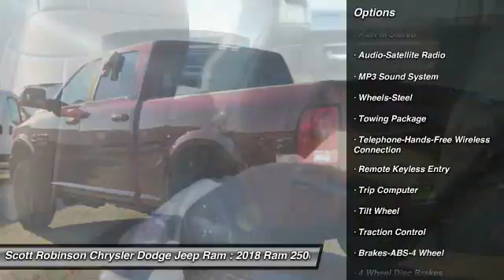2018 Ram 2500 Torrance CA 3180218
2018 Ram 2500

20900 Hawthorne Blvd.

Don't miss this 2018 Ram 2500. It's equipped with great features. You'll want to take this truck home. Make a great choice today.